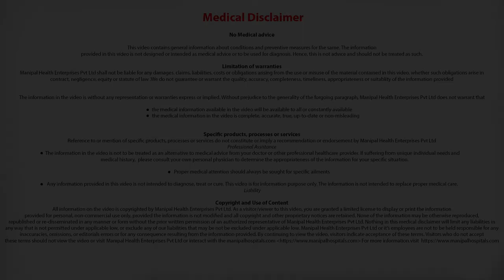Steps involved after diagnosis of PCOS | Gynecologist In Jayanagar | Manipal Hospitals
Dr. Meena Muthaiah explains Steps involved after the diagnosis of PCOS

Department of Gynecologist
Constantly buzzing with a stream of women and babies coming in to meet our gynaecologists, our outpatient and inpatient unit is equipped to diagnose and treat a range of gynaecological conditions that do not require surgery or hospitalization. From screening tests, ultrasound scans and mammograms, to high risk pregnancy management, pain and bleeding disorders and hysteroscopy, the medical staff manning this unit is trained and qualified to streamline doctors’ meetings and on-the-spot treatment facilities.

Each pregnancy is different even if it’s your tenth. We understand this perfectly and strive to meet the individual needs of your pregnancy and your newborn’s. Our obstetric care team is one of the finest in the country and supports you to understand your pregnancy and preferences.

Women often neglect their health in their endeavor to care for their family’s wellbeing. Steadfast in our belief that all women especially after 35 should have an annual check-up we conduct routine tests through the year, backed by comprehensive assistance and counselling. In addition to performing these vital screening tests, we also review women’s health history and counsel them individually to prevent diseases and improve their gynaecological health.

Our obstetric care team is one of the finest in the country and supports you to understand your pregnancy and preferences.